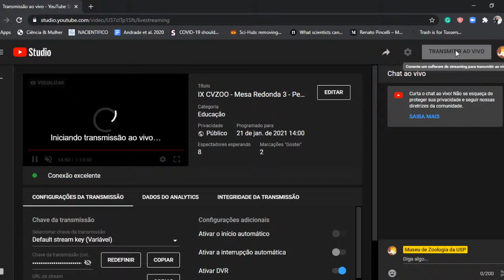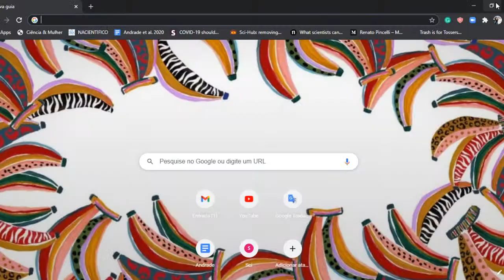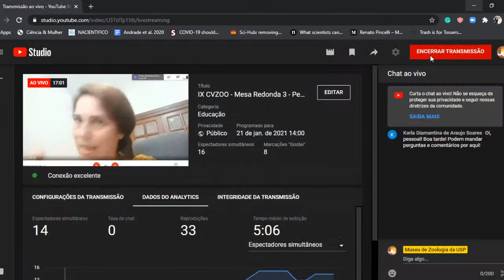IX CVZOO - Mesa Redonda 3 - Pesquisa em Zoologia e a Sociedade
No dia 21/01 teremos a mesa redonda, com transmissão no YouTube, Pesquisa em Zoologia e Sociedade com a participação de Carla Ferraz, Hugo Fernandes-Ferreira, Flávia Ferrari e Aline Ghilardi.

Carla Polaz é doutora em Ciências pela Universidade de São Paulo (USP) e atualmente é Analista Ambiental e instrutora do Instituto Chico Mendes de Conservação da Biodiversidade (ICMBIO/MMA), lotada no Centro Nacional de Pesquisa e Conservação da Biodiversidade Aquática Continental (CEPTA). Desenvolve trabalhos voltados à conservação da biodiversidade e monitoramento ambiental, especialmente para peixes e invertebrados aquáticos continentais.

Hugo Fernandes-Ferreira é doutor em Zoologia pela Universidade Federal da Paraíba (UFPB). Atualmente é professor e pesquisador da Universidade Estadual do Ceará (UECE). Também lidera o Laboratório de Conservação de Vertebrados Terrestres (Converte), que desenvolve pesquisas sobre Caça, Uso de Animais Silvestres, Defaunação, com ênfase em Conservação, Etnozoologia, Mastozoologia e História da Zoologia.

Flávia Marques Ferrari possui bacharelado em Ciências Biológicas pela Universidade de São Paulo (USP) e licenciatura pelo Centro Universitário Claretiano. Atualmente atua em editoras com leitura crítica e autoria de materiais, com ênfase no ensino de ciência e tecnologia digital para a educação básica.

Aline Ghilardi é professora adjunta de Paleontologia no Departamento de Geologia da Universidade Federal do Rio Grande do Norte (UFRN). Atua na área da Paleontologia, com foco em Paleobiologia, Paleoicnologia e Osteohistologia de Vertebrados. Além disso, é criadora da rede de divulgação científica "Colecionadores de Ossos", e vinculada às iniciativas Science Blogs Brasil e Science Vlogs Brasil.